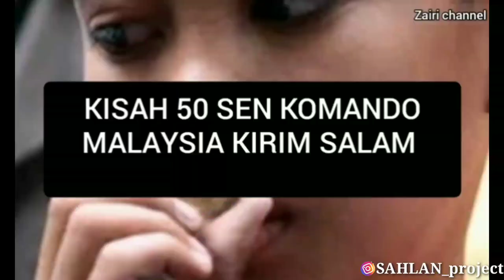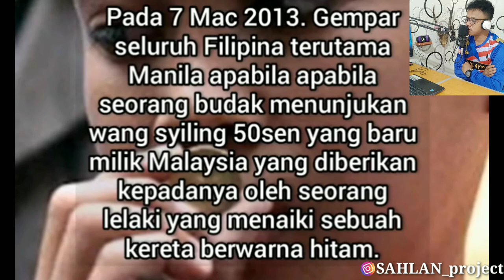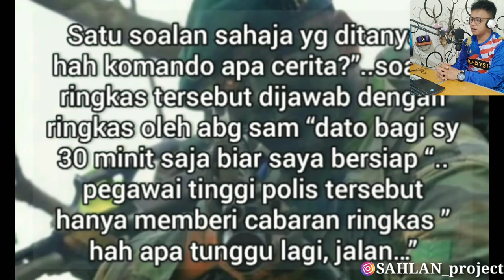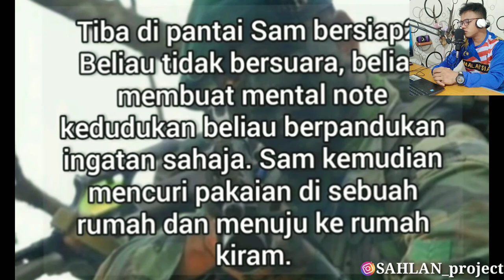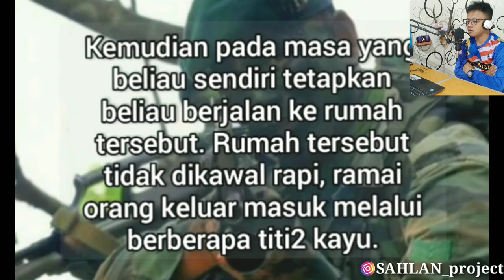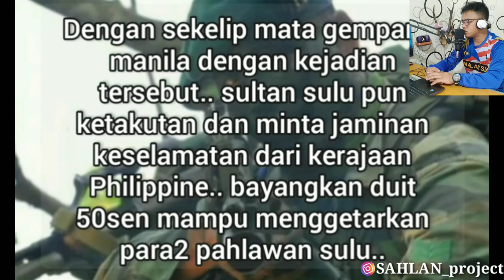KOMANDO MALAYSIA KIRIM DUIT 50SEN KEPADA SULTAN SULU | TERIMAKASIH KIRIMAN DARI SERUMPUN MALAYSIA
Name : SAHLAN